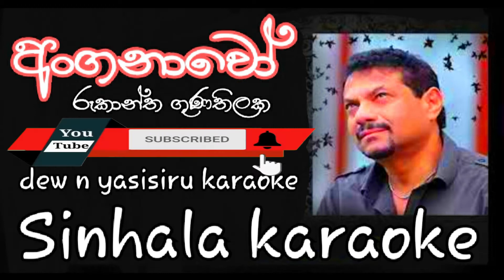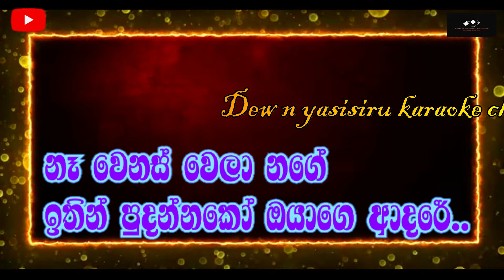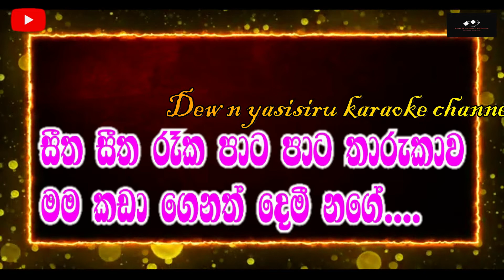අංගනාවෝ | Sinhala karaoke Rukantha Gunathilaka song | dew n yasisiru karaoke | karaoke music 2022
ලාංකේය සංගීත වංශ කථාවේ ගායනයෙන් සහ වාදනයෙන් සුපිරි වෙනසකට නතු කල 60 / 70 දශක වල සිට මේ දක්වා ඉහල ප්‍රථිචාර ලගා කරගත් සංගීත වේදියා.රූකාන්ත ගණතිලක නම් වූ ඒ සොදුරු කලා ශිල්පියාගේ ගීයක්  ලිරික්ස් අනුව ඔබට ගායනා කිරීමට හැකිවන පරිදි සකසා ඇති අතර මෙම ගීතය ඕනැම උත්සව අවස්ථාවකදී ඔබට මෙම ලිරික්සි සමග ගයනා කල හැක.තවද මෙම ගීතය කිසිසේත් අප චැනලය සතු නොවන අතර මෙහි සියලු නිර්මාණ ශිල්පීන්ටත් ගීතය ගායනය කරානු ලබන ගායන ශිල්පි සංගීත අධ්‍යක්ෂක  රූකාන්ත ගුණතිලක ගායන ශිල්පියාටත් හදවතින්ම  ස්තූතිය ප්‍රකාශ කරමි.

යාලුවනේ..හදවතින්ම ඔබගෙන් ඉල්ලීමක් කරන්නේ අපේ මේ පුංච් චැනල් එකට ගොඩවෙලා සහයෝගයක් දෙන්න අපිටත් චැනල් එක ඉදිරියට අරන් යන්න උදව්වක් වෙන්න කියලා හදවතින්ම ඉල්ලීමක් කරමි